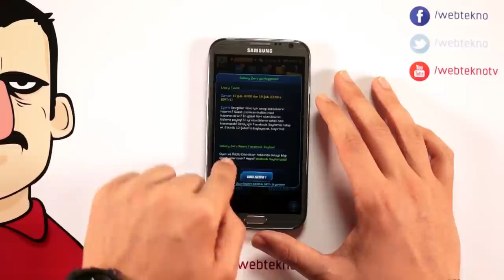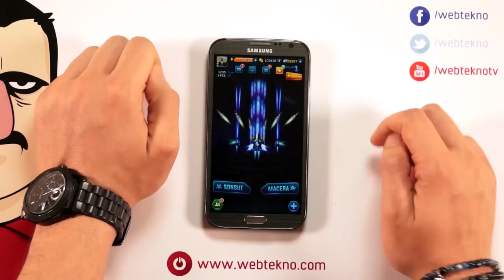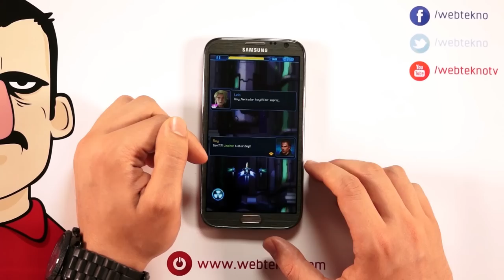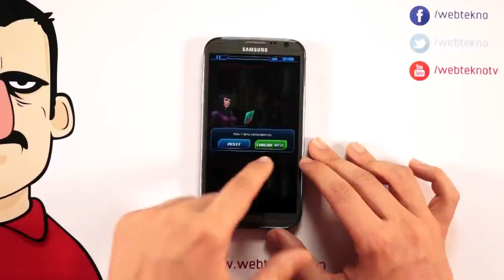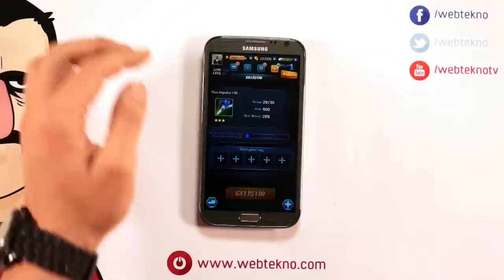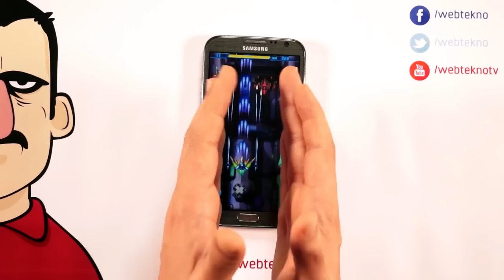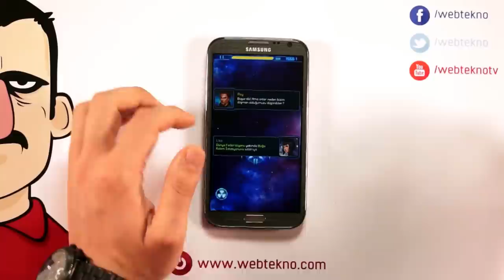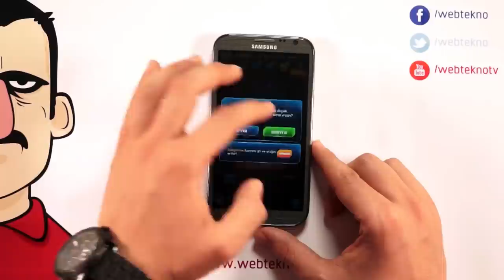Ödüllü Galaxy Zero İncelemesi - Teknolojiye Atarlanan Adam